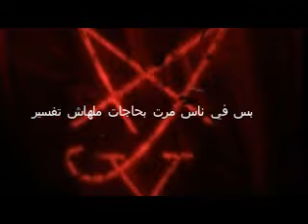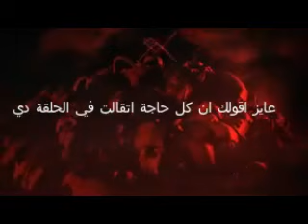مستوحاة من أحداث حقيقية | روح بنت من الصعيد ...!!!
قصه رعب
بتحصل كل يوم احداث في حياتنا ملهاش تفسير ودي حكايات واحداث حصلت لناس بحكيها ذي ما حكوها ليا بالظبط
ولو حابب تسمع لينا تاني